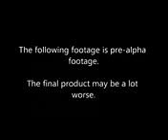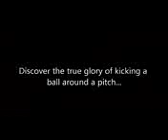Últimas novedades y avances de Pro evolution soccer 2014 y FiFa 14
En este vídeo os cuento las nuevas novedades y avances de Pro evolution soccer 2014 y FiFa 14. ;);)